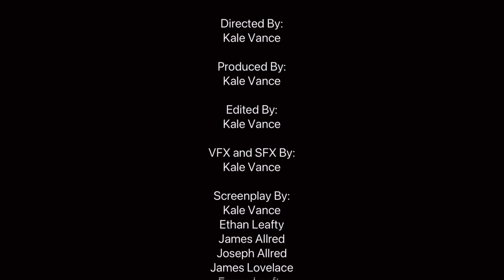The Park OFFICIAL MOVIE (Horror Found Footage Short Film)